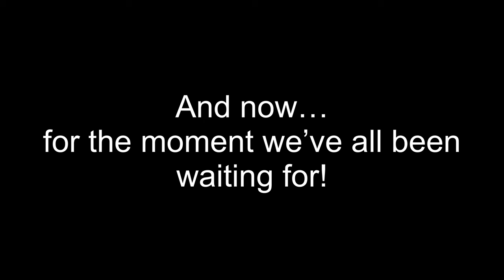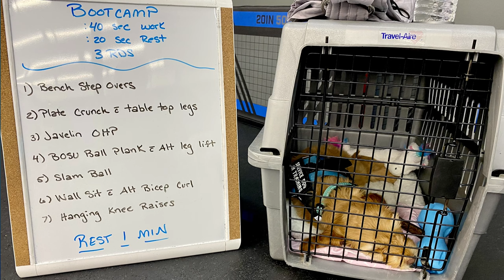Service Dog Puppy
We are embarking on a new journey!

My 5-year-old daughter uses a wheelchair and since I have some experience with therapy dog training, I have decided to go a step further and train a service dog for her.

Join us as we travel a total of 21 hours to pick up a standard-size Australian Labradoodle and introduce her to pur daighter for the first time!

We named her Shiloh 🌸